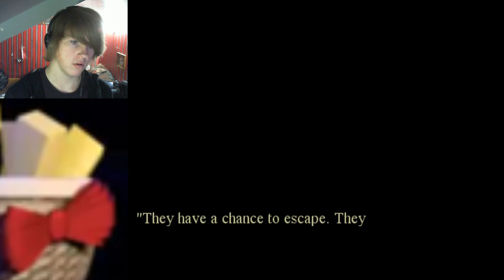TROUBLE MAKER | Jellyfish On A Train 2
I was one of the few people to play this game, and even to get past the Engineer, so I’m here again to share what’s next in Episode 2!

Play for yourself! Give @Brodnork some love! |